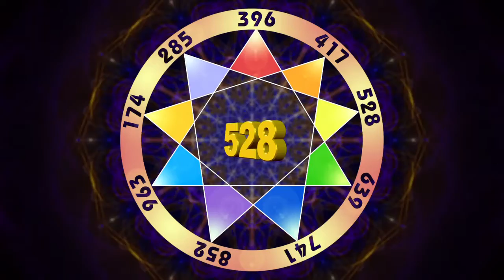528 Hz Frecuencia Sagrada Solfeggio Pura FRECUENCIA DEL AMOR | Paz Interior Transformación Positiva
Frecuencia Sagrada Solfeggio 528 Hz – Regeneración de todo el cuerpo Sanación completa del cuerpo, Sanación emocional y física, Aumento de la energía vital, claridad de mente, consciencia, estimulación y activación de la creatividad, estados extáticos como profunda paz interior y Felicidad, proceso de reparación del ADN, También abre a la persona a experiencias espirituales profundas y a la iluminación espiritual.

💝 Queremos enviarles un cálido saludo y agradecerles por apoyar nuestro canal, nos esforzamos por crear un contenido de calidad, es para nosotros una bendición transmitirles el poder de la Música y así desde la paz deseamos que sea un contenido útil y una compañía especial en sus actividades.

Si te gusta este Contenido por favor ¡Subscríbete! para más Música Relajante y de Sanación.

🎋 BIOARMONIAMUSICAL, Música para:

▶️ Meditaciones guiadas
▶️ Relajarse y dormir
▶️ Combatir el insomnio
▶️ Estudiar
▶️ Ondas Cerebrales
▶️ Sesiones de yoga, reiki, spa, masajes
▶️Terapias Holísticas alternativas, meditar
▶️ Realizar tareas de trabajo
▶️ Fondo musical al trabajar en la computadora
▶️ Musicoterapia para el Bienestar